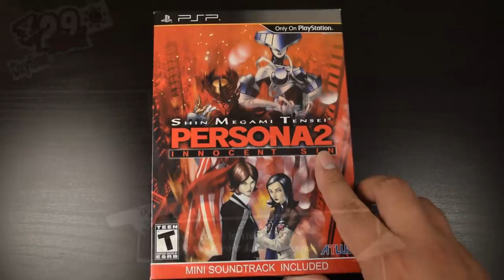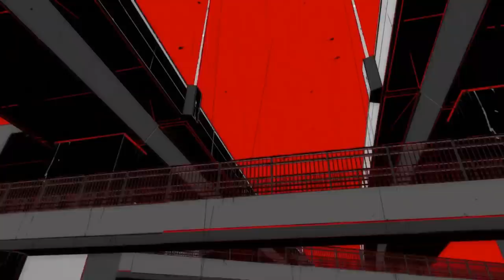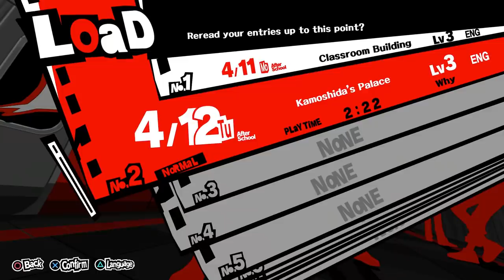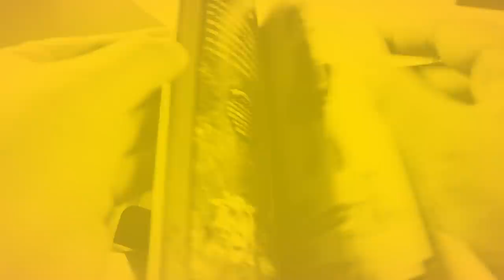I Finally Played A Persona Game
After years and years, I finally decided to take the plunge and try out a Persona game. Specifically Persona 5 for the Sony PlayStation 4.

Capture Card
Audio Interface